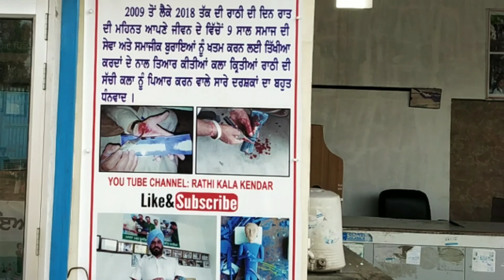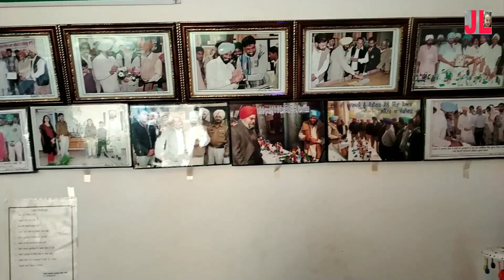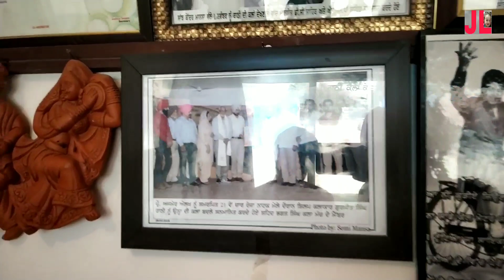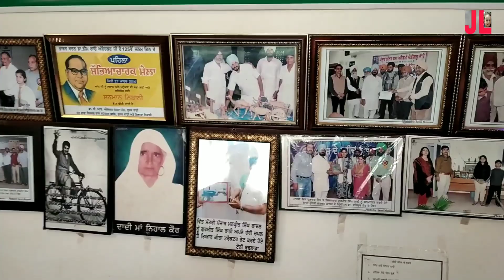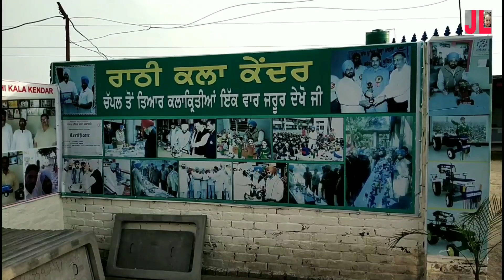Chapla de yaadugar, chapla to bn skda ki kuj dekho....